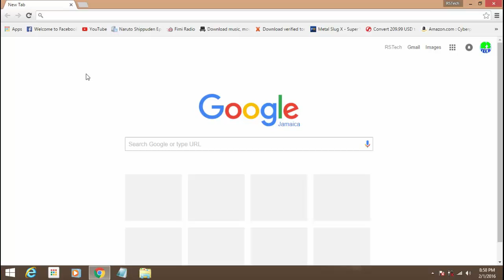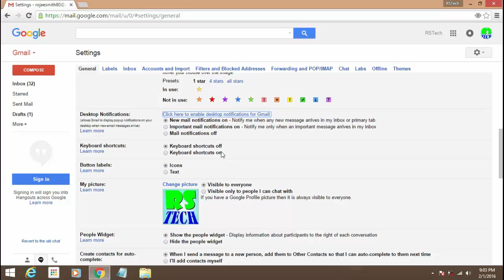How To Get Gmail Notifications Directly On Your PC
today im giong to show you How To Get Gmail Notifications Directly On Your PC,if you enjoy please like,sub or comment for more.